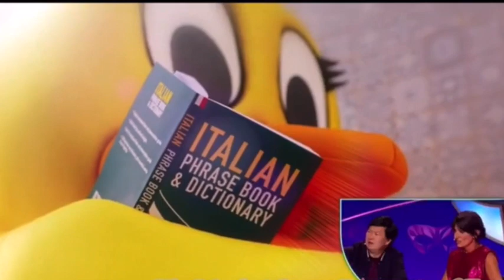The Masked Singer Duck: All Clues, Performances & Reveal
On The First Season Of The Masked Singer In The UK One Of The Main Contestants Duck Has Been Revealed